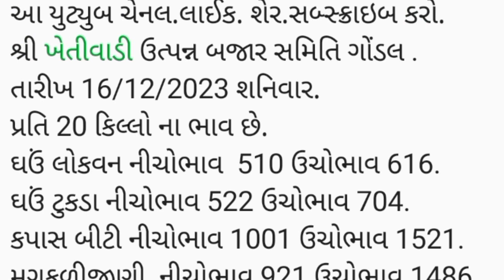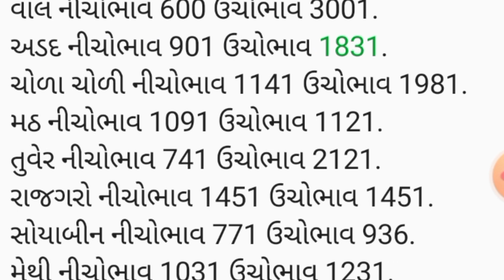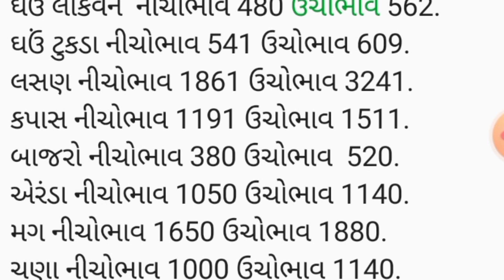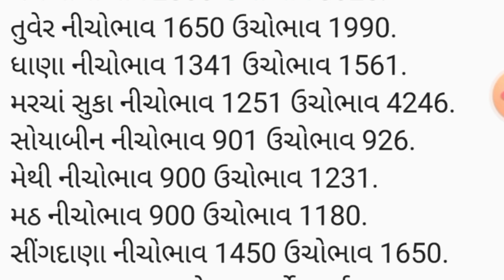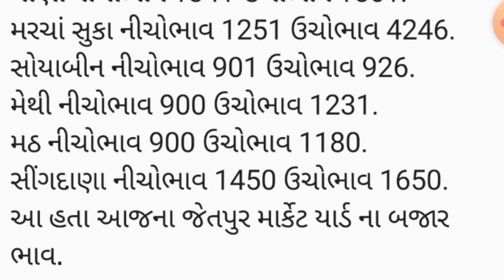APMC.તા.16/12/2023.ગોંડલ .માર્કેટ યાર્ડ બજાર ભાવ